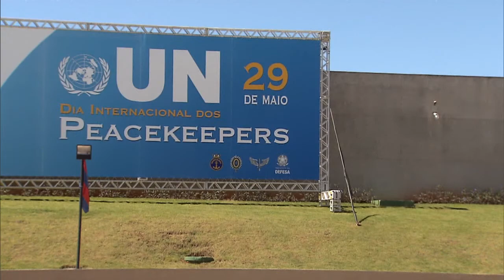Cerimônia homenageia brasileiros integrantes das Forças de Paz da ONU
NBR NOTÍCIAS - 29.05.15:  Desde 1956, o Brasil já participou de 33 missões de paz coordenadas pela Organização das Nações Unidas (ONU). Mais de 27 mil militares brasileiros foram enviados para ajudar no restabelecimento da paz em todo o mundo. Atualmente, 1,7 mil militares, policiais e bombeiros brasileiros participam de missões em 9 países. E nesta sexta-feira (29), os chamados "boinas azuis" foram homenageados em Brasília.